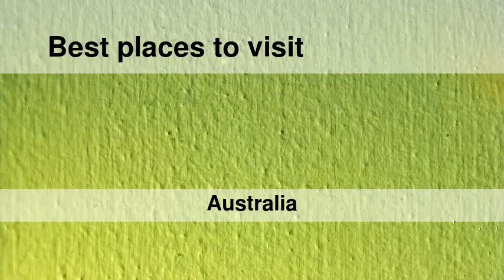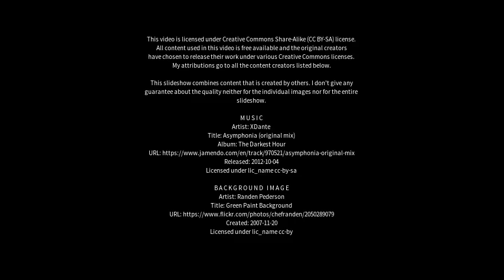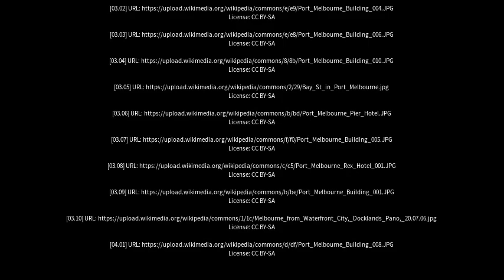Best places to visit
Best places to visit - Port Melbourne (Australia) Best places to visit - Slideshows from all over the world - City trips, nature pictures, etc.